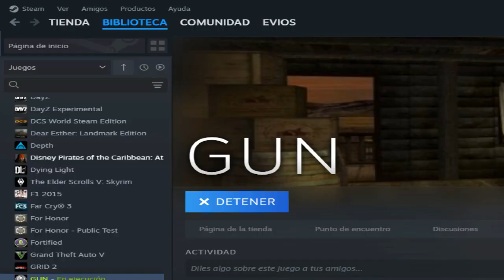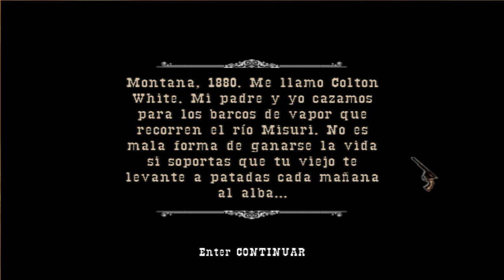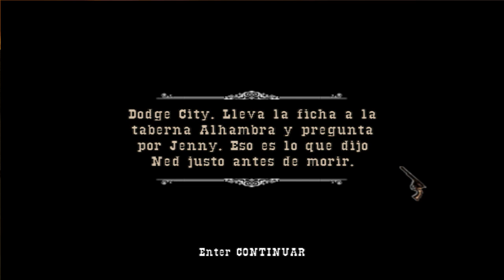GUN Subtitulado en Español | Gameplay en PC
Un gameplay de descubrimiento del videojuego "GUN" (2005).

En Europa salió a la venta a finales de noviembre del 2005. Fue considerado el mejor videojuego de estilo western hasta la salida de Red Dead Redemption en 2010, con una ambientación que sumerge al jugador de lleno en el oeste (misiones con diligencias, indios, salones, duelos, sheriffs corruptos, bandidos, etc) todo esto con un apartado técnico sobresaliente. También podría considerarse la secuela espiritual de Red Dead Revolver aunque no en el sentido convencional.

Gun se ambienta en el Viejo Oeste estadounidense, específicamente en algunas partes de Arizona, Colorado, Kansas, y Nuevo México en el año 1880. Incluye ciudades y tierras baldías con un ambiente poblado que se extiende desde las montañas nevadas, a las llanuras de la joven Dodge City, Kansas.